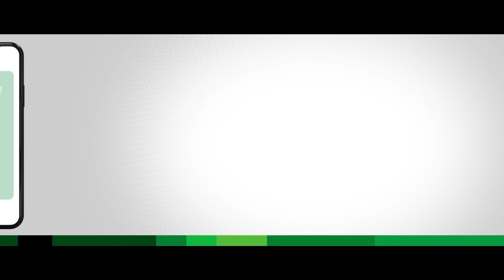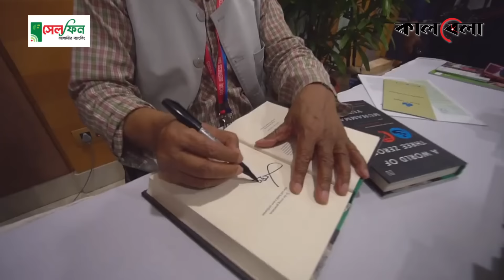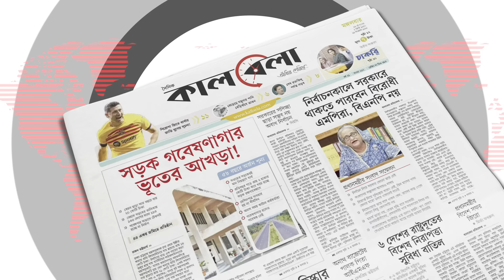দেড় দশক ধরে আক্রোশের শিকার ড. ইউনূস | Muhammad Yunus | Kalbela